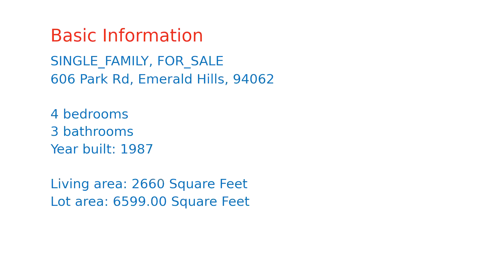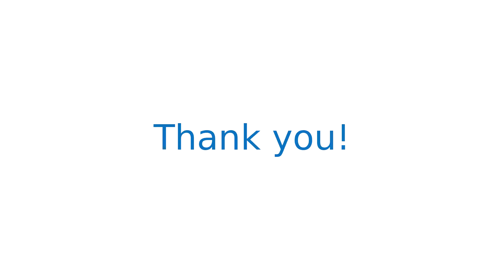$1,998,000 home for sale in Emerald Hills, CA (606 Park Rd, 94062)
HUGE PRICE REDUCTION...SELLERS SAY BRING ALL OFFERS NOW..property was purchased as investment and sellers now relocating out of state and selling their Atherton estate as well...Best value in Emerald Hills...Must see to believe! Incredible value on private, quiet street in lower Emerald Hills. Grand and sunny open floor plan with large rooms, high ceilings, lots of natural light and great for indoor/outdoor entertaining. Peaceful back yard with total privacy that feels like your own private park. Custom decking and private terrace for vacation-like living. 4 large bedrooms upstairs and laundry room make this unique. Spacious master suite with large walk-in closet and spectacular master bathroom! Updated bathrooms and lots of custom features throughout. This custom built contemporary home feels great with views from every window, enjoying nature and greenery.  Priced for immediate sale, bring all offers, see and compare this value with any home in its price range and you will be amazed!